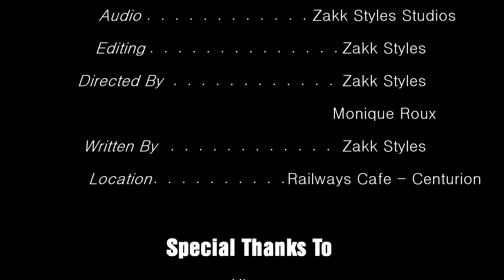Higgo - The Couch Sessions SA - Season 3: Episode 7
Band: Higgo
Song 1: All Wrong (0:00)
Song 2: Tell Me So (feat. Jaydene Marais) (8:27)

Interviewer: Barry Mare

Shot on location at Railways Cafe (http:www/

Higgo is an acoustic/folk/pop artist from Stellenbosch - South Africa. Blending pop and more relaxed, to upbeat melodies, makes for a unique blend of his music.

- Music Connection
- The Mic Productions
- Zakk Styles Studios
- Railways Cafe
- Imperial Isuzu